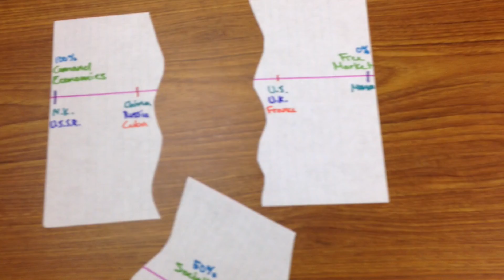Sub Sahara economic spectrum 1st period